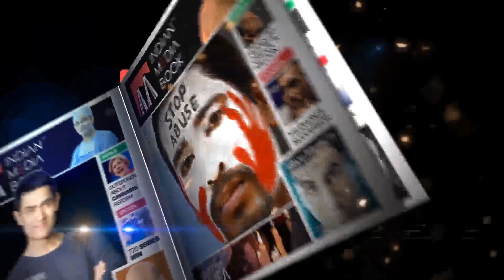Asaduddin Owaisi || Supreme Court's order on GyanvapiMosque